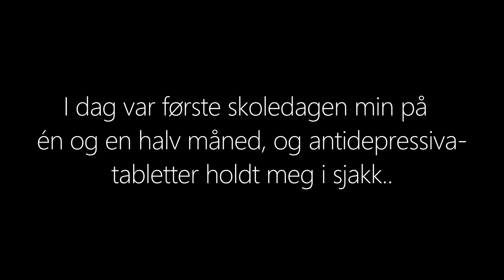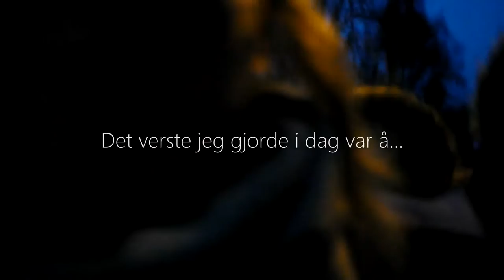"The Blackest Day" Filmprosjekt